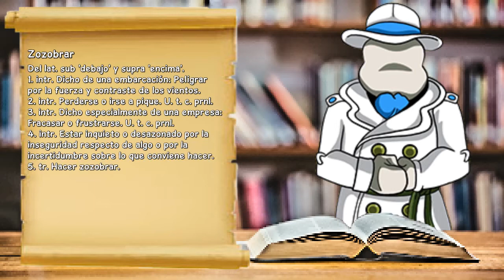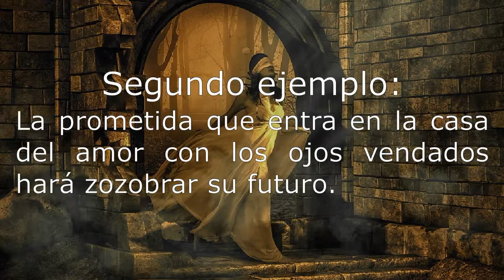EL SOMBRERO DE LAS PALABRAS ⁂ Zozobrar ⁂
Estimados,

«Más vale que 'zuoszobre' que no 'zuosfalte'».
Antiguo juego de palabras. ✪

Abrazos. ^^
«¡Palabras y palabros! ¿Qué haríamos sin ellos?»